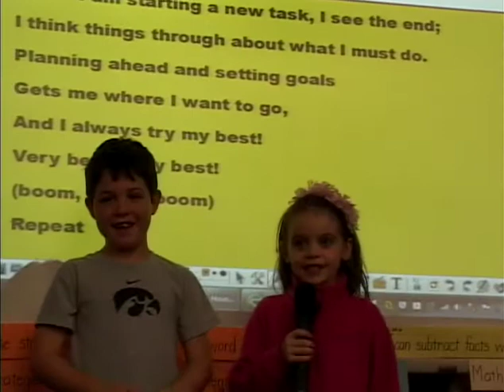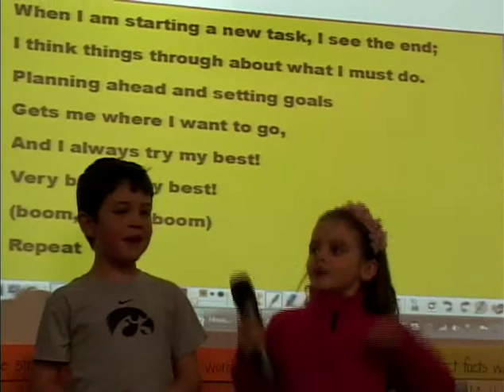Orange Leadership Night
Orange Elementary demonstrates why they are a Leader in Me School with this great event!